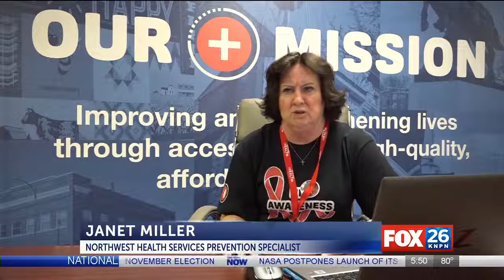Northwest Health Services increase efforts to fight H-I-V